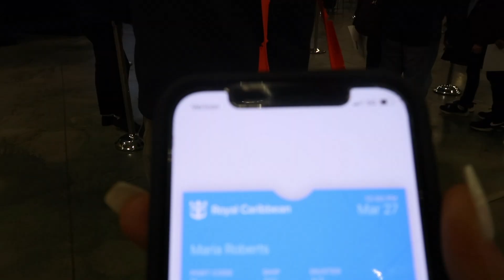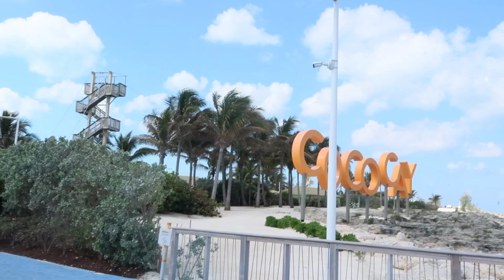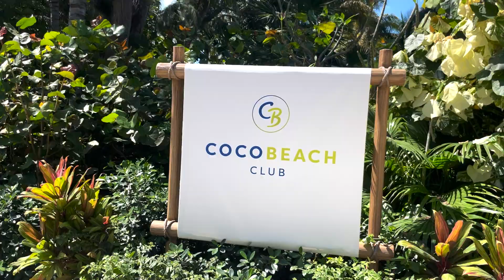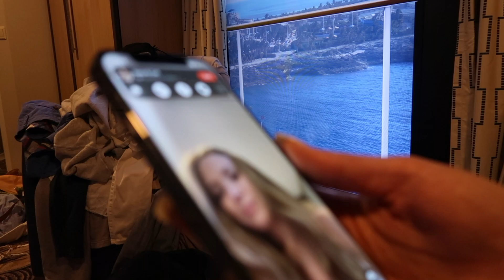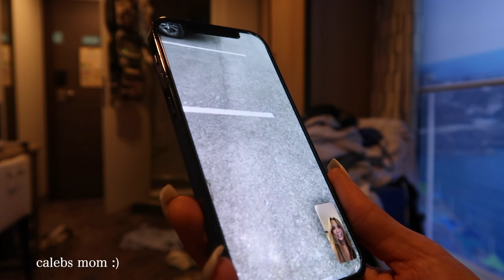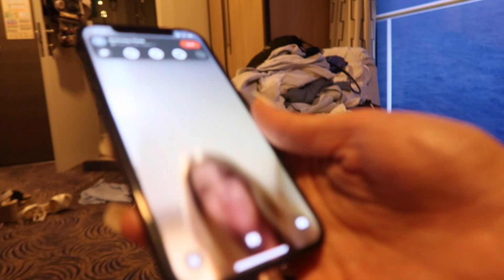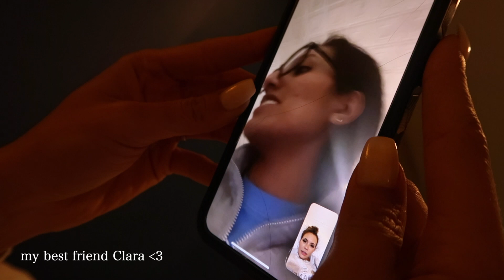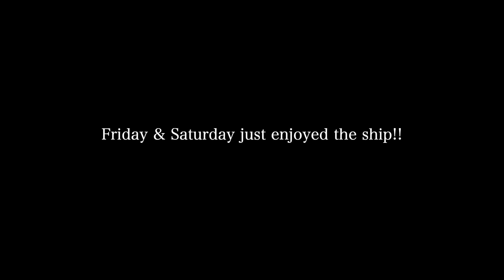we went on a cruise & got ENGAGED!!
best week of my life!

first cruise, first time in the Bahamas, swam with some dolphins, and we are ENGAGED!